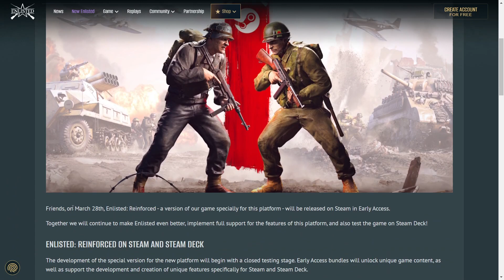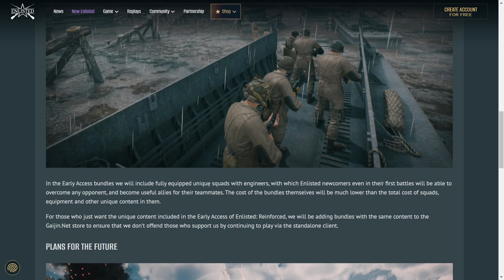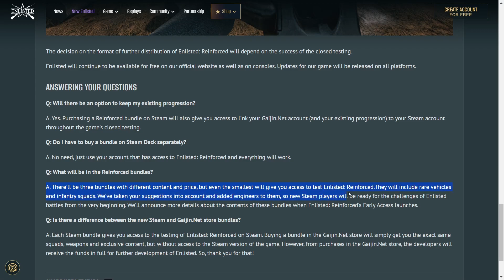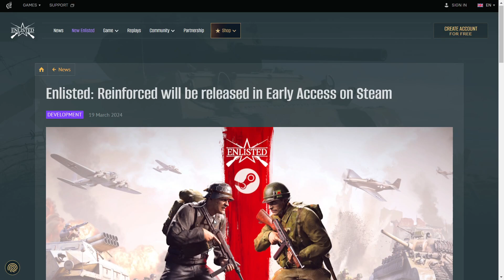Enlisted - Steam Release at last?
Enlisted just announced that the game is finally releasing on Steam (despite the 2023 roadmap claiming it should have been released in the Q3 update)